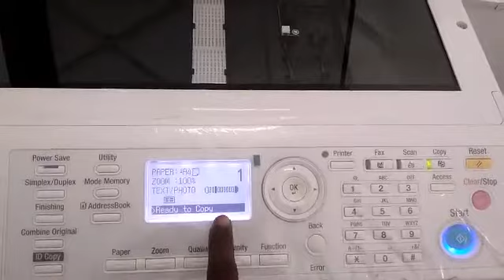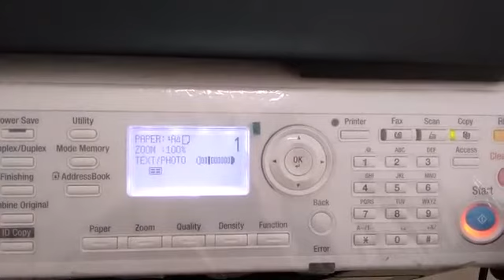Id card settings in Konica Minolta bizhub 205/ km195/ km266 - PMC